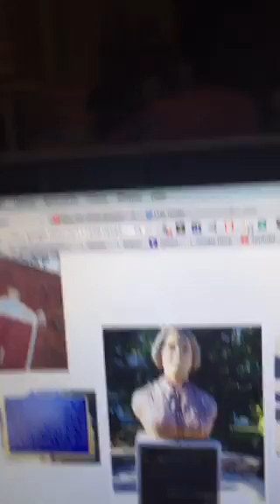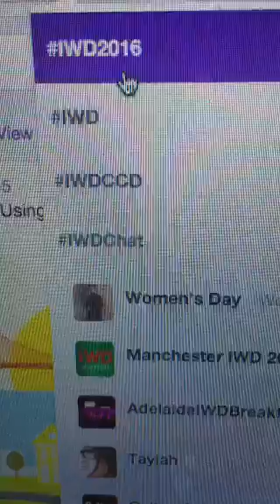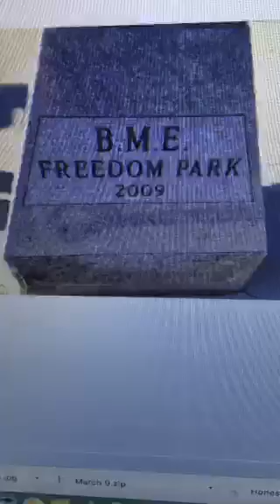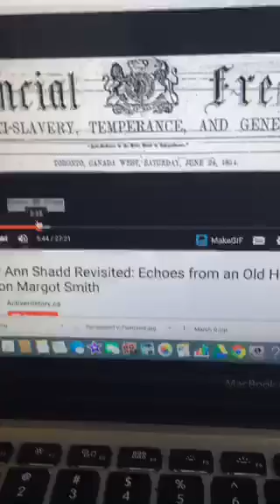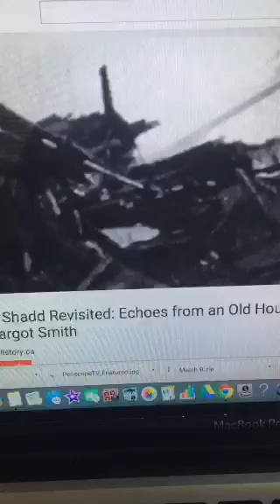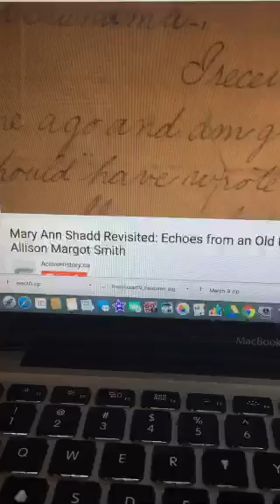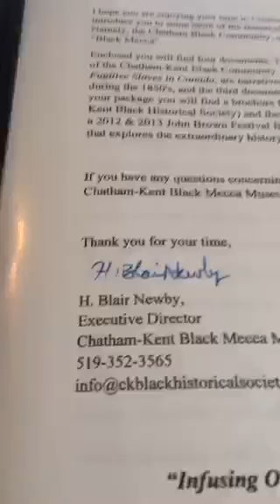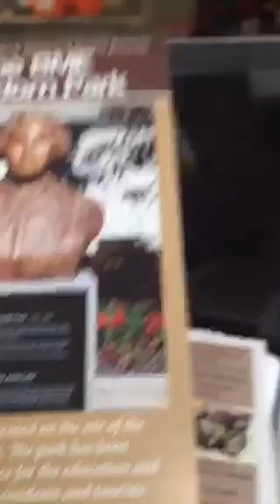Mary Ann Shadd Cary Canada Black History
Recorded on 03/10/2016 07:21 PM UTC by WrldBlkHistPeri

Youtube goo.gl/EJjQE9

Collection goo.gl/6cNcwh

Blog goo.gl/PSnqpd

Twitter goo.gl/AHSyTA

Facebook goo.gl/MhW56P

Periscope goo.gl/Ue8Jqi

Playlist goo.gl/c5kWTw

Follow Janice Temple
Facebook goo.gl/5bqfpT
Twitter goo.gl/7m48W4
Google Plus goo.gl/8eqzzS

Experience Black History Around The World. African American History Month is celebrated during the month February in the United States. Black History Month in the United Kingdom is celebrated during the month of October. World Black History connects the African Diaspora during this important celebration of Global African and Diaspora achievements.Mission is to provide Black History for Teachers who love to Travel !